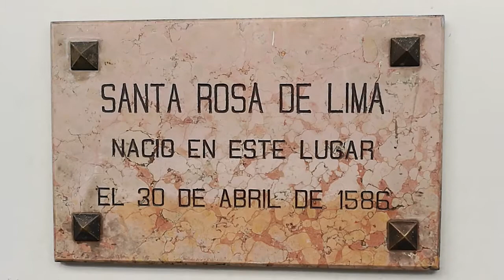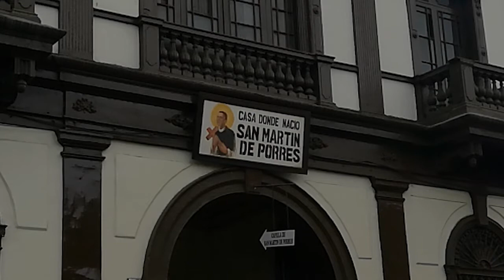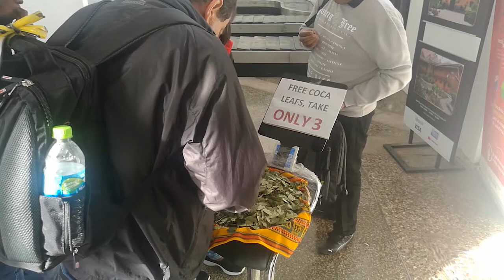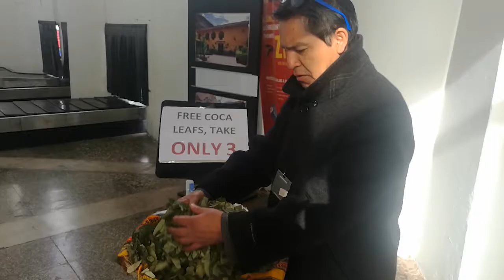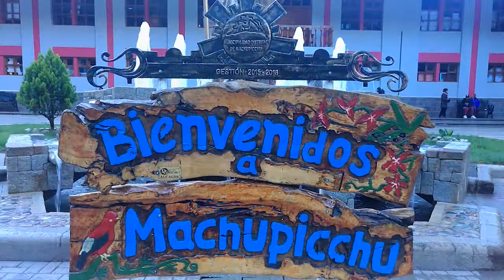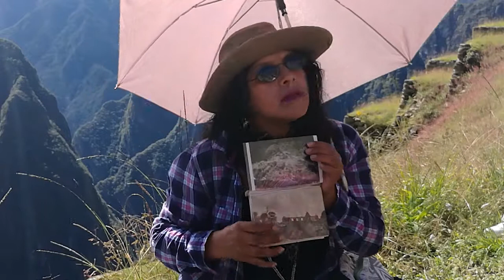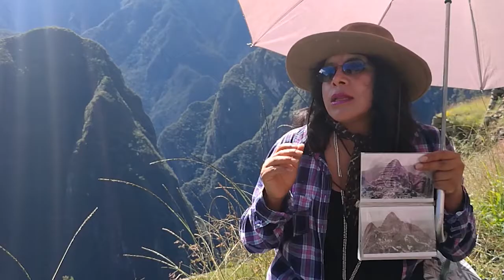Perú - Cuzco (Machu Picchu) - Código CRI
Conozca junto conmigo este hermoso país al sur del continente Americano: Perú.

Las tomas de este trabajo fueron realizadas en su totalidad con mi teléfono celular.